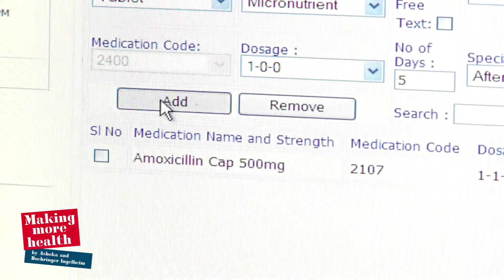Virtual medical exams for Indian living in rural areas - Neurosynaptic (Sameer Sawarkar)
In India, million of people living in rural areas have no access to a doctor, mainly established in cities.
To adress this issue, Sameer Sawarkar has implemented a health kit including a software that enables medical examination per webcam. The doctor can check blood pressure, breathing, stress level and even realize an electrocardiogram... all virtually !
This social project is supported by Boehringer Ingelheim and Ashoka within the Making More Health program.